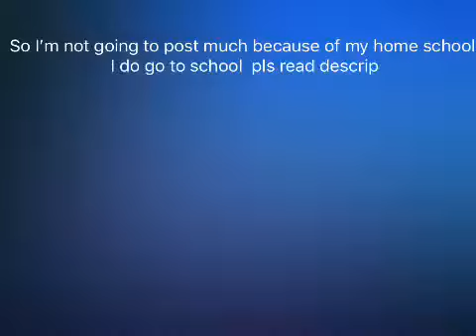Why I’m not going to post much read description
So I’m being home school because of what is happening right now in the world so sorry I will try and post ever day